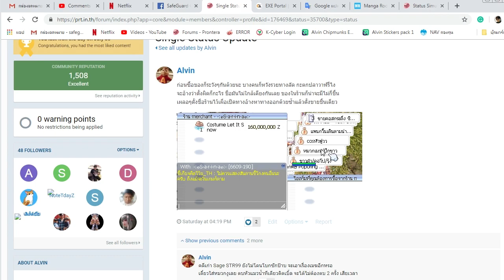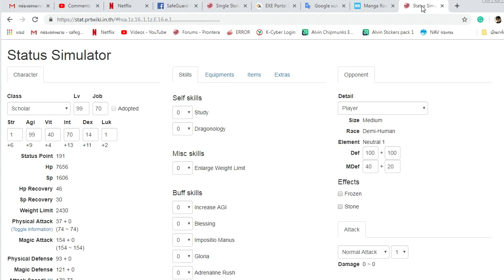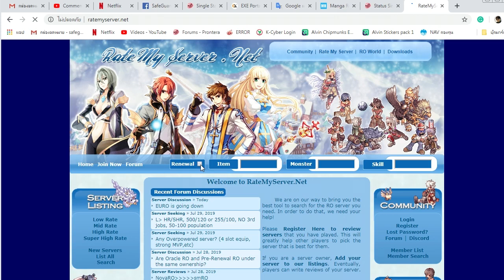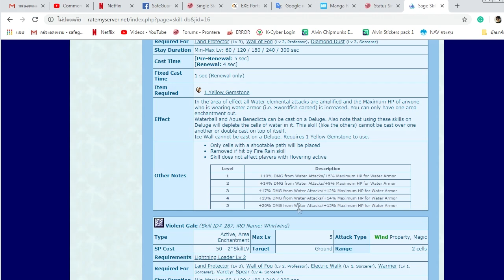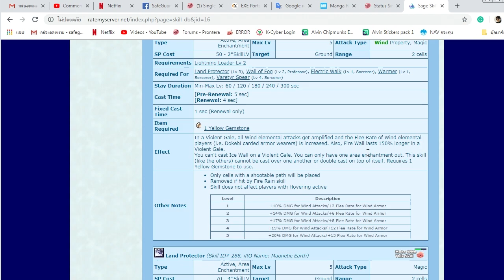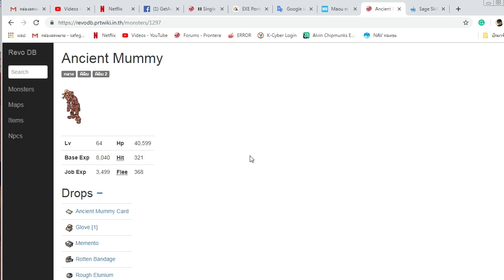RO EXE - Scholar สายนี้เพื่อ เมฆสายฟ้า